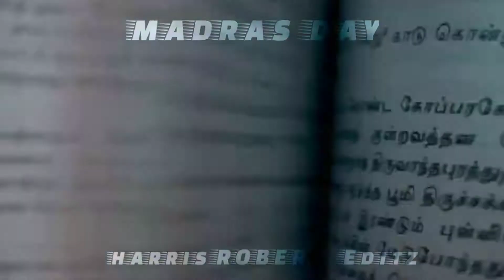Madras Day || Happy birthday madras ❤️🖤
(Only background audio,video,pictures)
This video is not used for illegal sharing or profit making.this video is purely fan edit only.

 ⚠️ If any problem please message ( Trending and viral videos) and the video will immediately remove.

🚫No need to sent a strike.

Regards
harris ROBERT